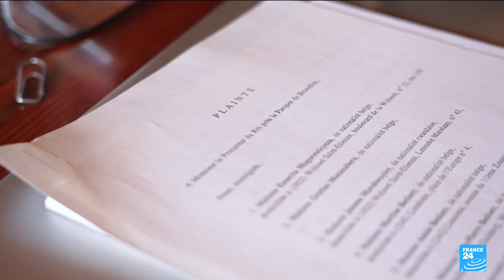Rwandan genocide, 30 years on: For many survivors, justice is too slow • FRANCE 24 English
Thirty years after the genocide against the Tutsis, over 1000 international arrest warrants issued by Kigali against the perpetrators of the killings are still awaiting resolution. Some suspects, like Fulgence Kayishema or Félicien Kabuga, have been found after decades on the run. But for many survivors, international justice is still too slow, even though several countries including France are collaborating with Kigali to track down and prosecute the fugitives. FRANCE 24’s Clément Di Roma report from Kigali.